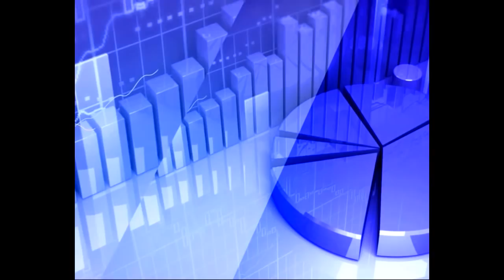1st April 2020 TV5 Money Closing Report